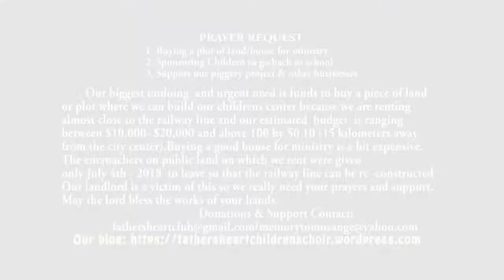Girl Child EducationUG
Fathers heart children choir